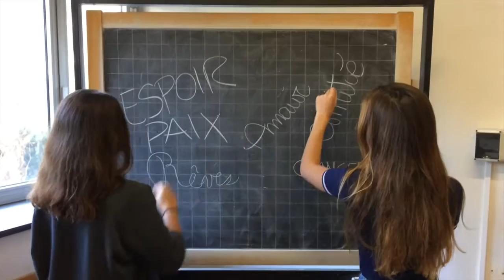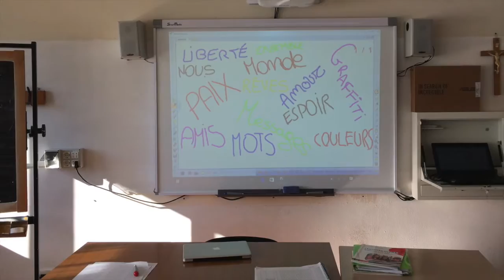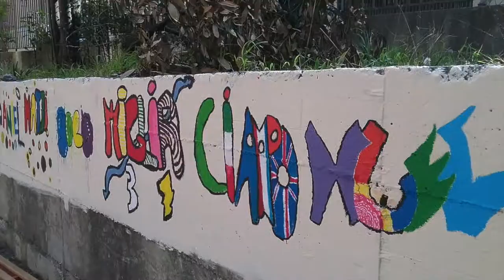on ecrit sur les murs fumetto finale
videoclip realizzato con le classi 3A e 3C IC Quinto Nervi Genova